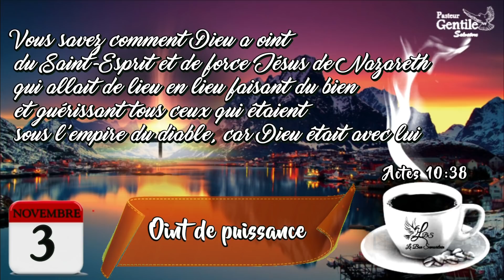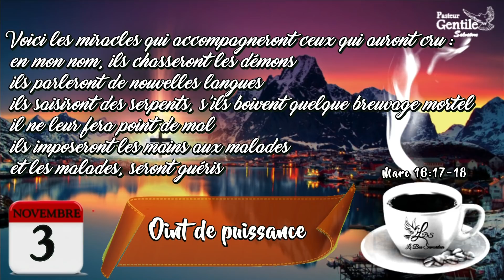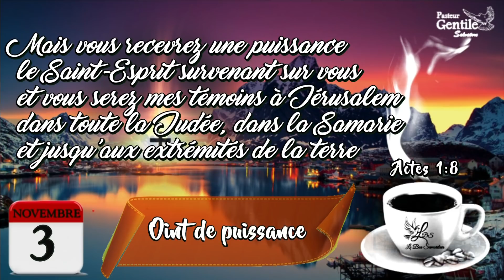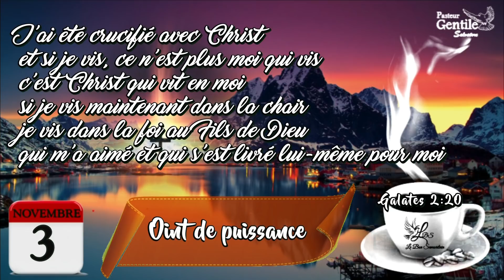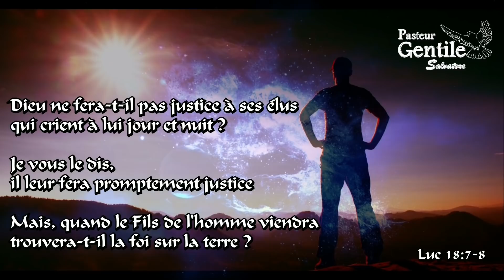3 NOVEMBRE- Pensées quotidiennes - Foi et Guérison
Si vous souhaitez soutenir notre ministère envoyez vos dons :
(Communication: don)

Titre: " Oint de puissance"
Verset: Actes 19:11

«  Et Dieu faisait des miracles extraordinaires par les mains de Paul »

un commentaire,
PARTAGEZ,